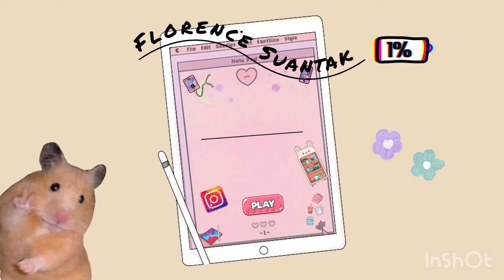Travel with me to Nainital 🌚🏔️🏕️ || Florencesuantak ||florence ||life update